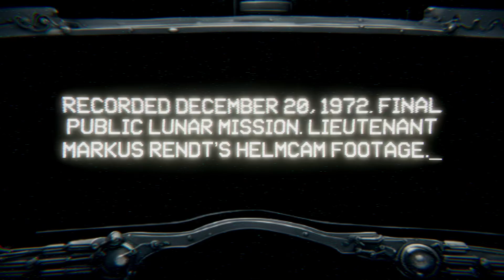Something Bad is on the Moon Short Horror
The Apollo 17 mission was the last publicly disclosed mission to the moon.
Since then, numerous missions have been launched in absolute secrecy.
Something very bad happened on Apollo 17, and we recorded it.

WASD Move
Space Jump
Shift Sprint
Mouse 2 Observe

Author Matthew Ager